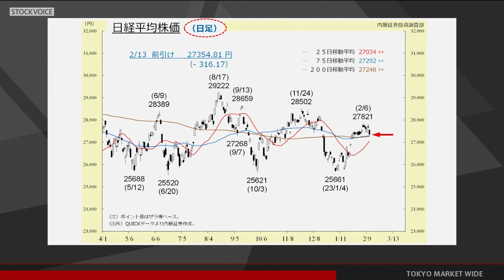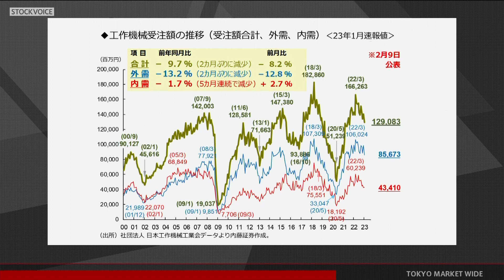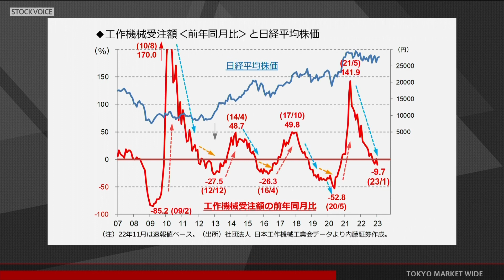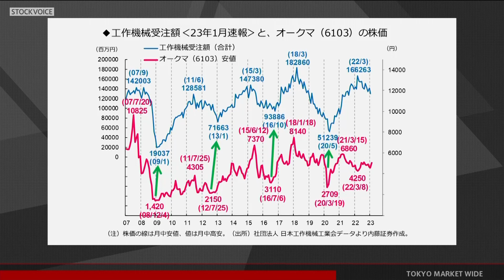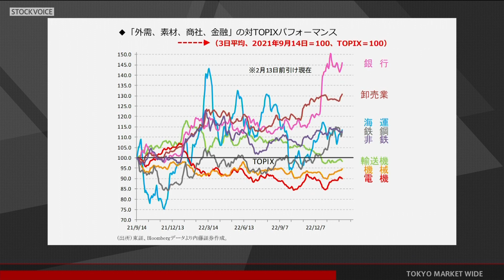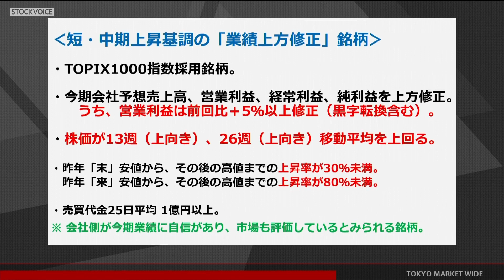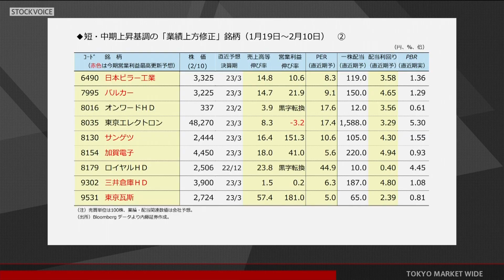ゲスト 2月13日 内藤証券 浅井陽造さん